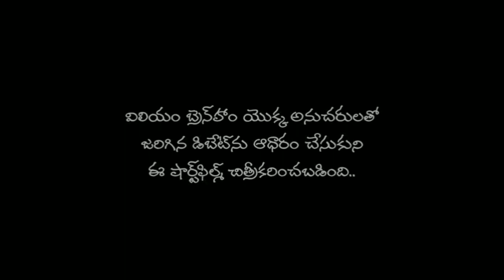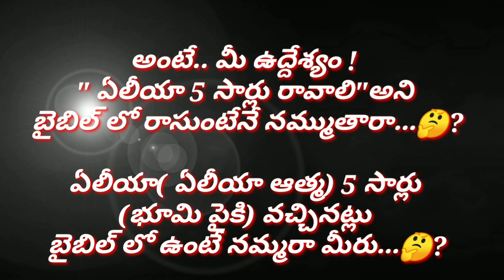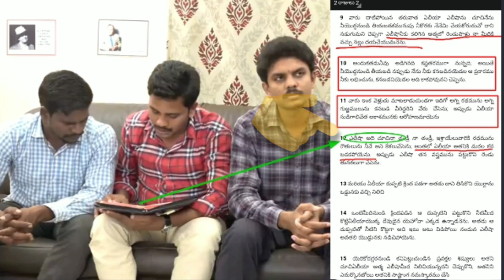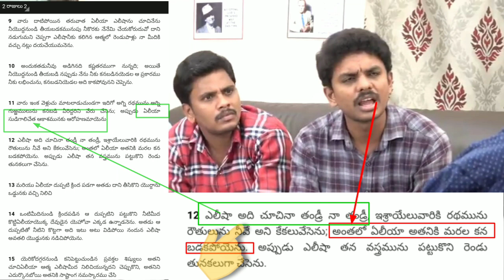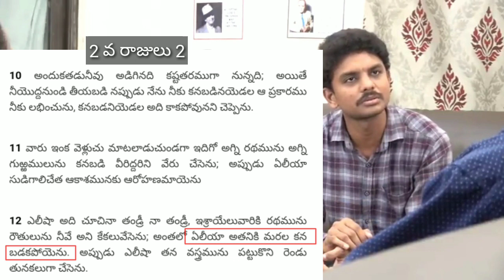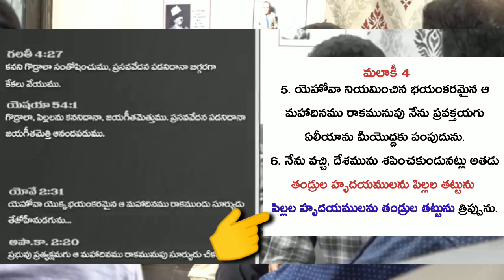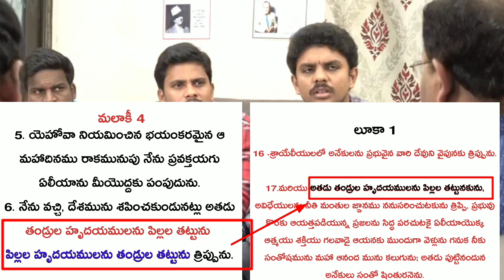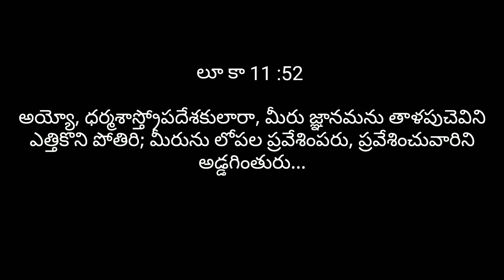UCVC వారి బాగోతాన్ని బట్టబయలు చేసిన Bible Facts - పార్ట్ -6 _ UCVC's Questions-Bible Facts's Answers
Bible Facts